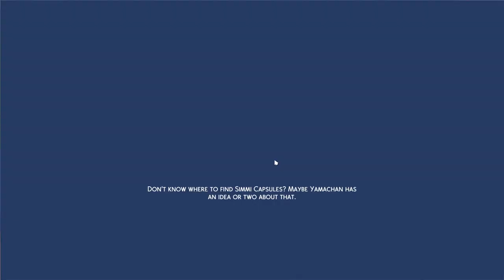The Sims™ 4 Snowy Escape p3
Tried the easy snowboarding and the Vending Machine.